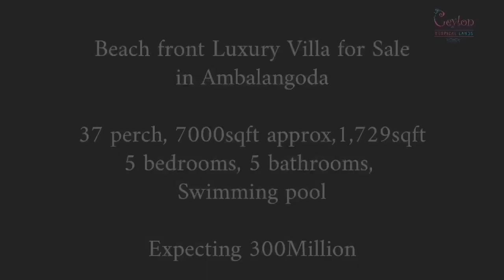Beachfront Beauty Villa for Sale in Ambalangoda!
Beachfront Beauty Sale in Ambalangoda!

✨ Key Features:
• Bedrooms: 5
• Bathrooms: 5
• Swimming Pool: Yes
• Land Extent: 37 Perches
• Living Space: 7000 sqft
🏡 Property Highlights:
• Unmatched beachfront location
• Spacious 5 bedrooms for luxury living
• Refreshing swimming pool for leisure
• Ample space across 37 perches
• A total of 7000 sqft designed for comfort

💰 Price: Expecting 300 Million

🌅 Own Your Seaside Retreat! Don't miss the chance to own this exquisite beachfront villa. Embrace coastal living at its finest!  🏡🌊